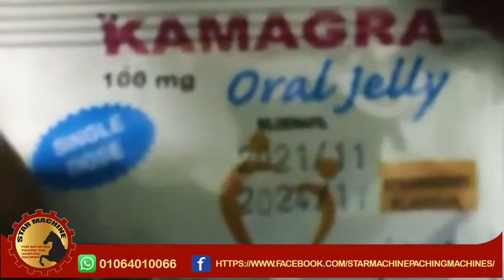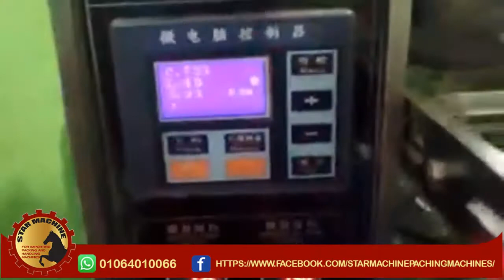تعبئة اكياس الكاتشب والعسل والطحينة والچل والشاملة بأحدث ماكينات ستار ماشين لماكينات التعبئة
شركة ستار ماشين تقدم احدث انواع ماكينات التعبئة ( السوائل الخفيفة والسوائل اللزجة - الحبيبات - البودر - العطور - مستحضرات التجميل ) الاوتوماتيك ونصف الاوتوماتيك واليدوى ، جميع انواع ماكينات التغليف الفلوباك ،الشرينك والسليف شرينك ، الفاكيوم ، غلق الأغطية ، لصق الكرتون ، لحام الاكياس ، الانديكشين ، لصق الليبل ، طباعة تاريخ الانتاج والصلاحية .

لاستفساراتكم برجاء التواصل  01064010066